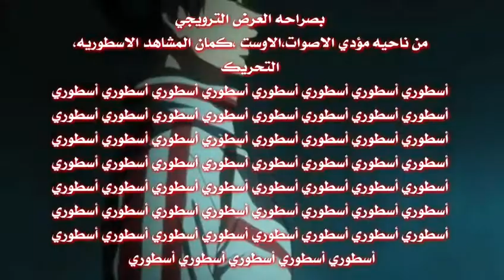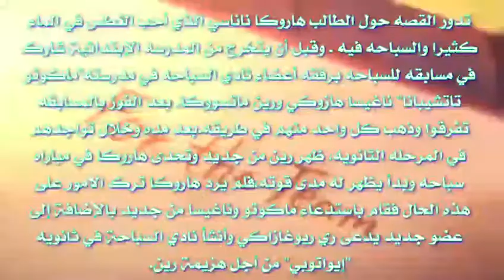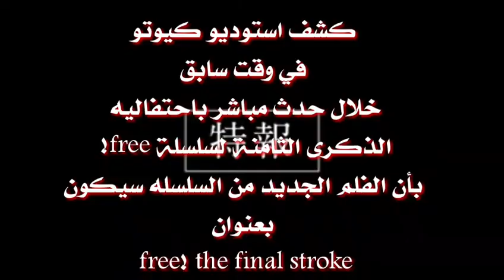انطباعي عن العرض الترويجي لفلمfree! the final stroke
Free! Season 1 episode 1
Free! Season 1 episode 2
Free! Season 1 episode 3
Free! Season 1 episode 4
Free! Season 1 episode 5
Free! Season 1 episode 6
Free! Season 1 episode 7
Free! Season 1 episode 8
Free! Season 1 episode 9
Free! Season 1 episode 10
Free! Season 1 episode 11
Free! Season 1 episode 12